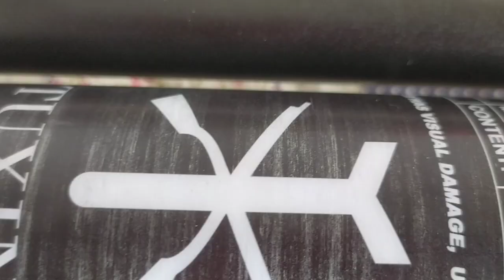Nova vista Alpha Customizada 5.5. Customizando uma NV. Alpha de Um Cliente amigo... Como ficou?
Customização da pcp NV. Alpha 5.5